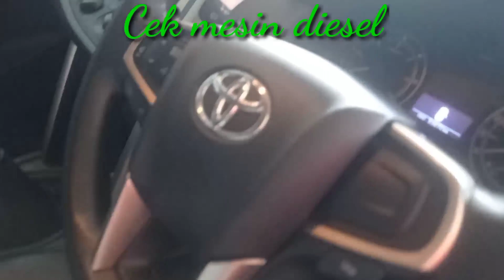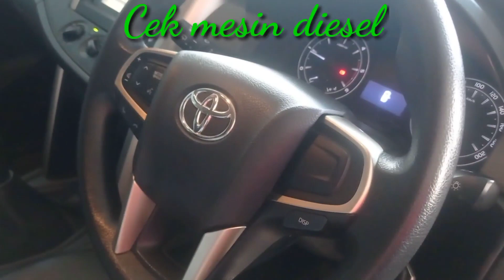Cara cek mesin diesel commonrail dengan cepat dan mudah